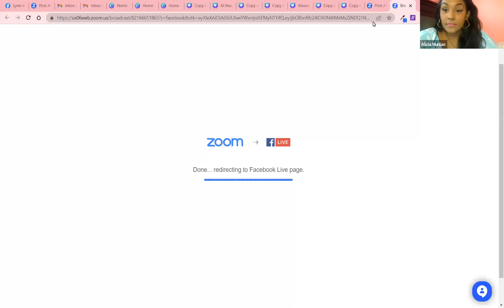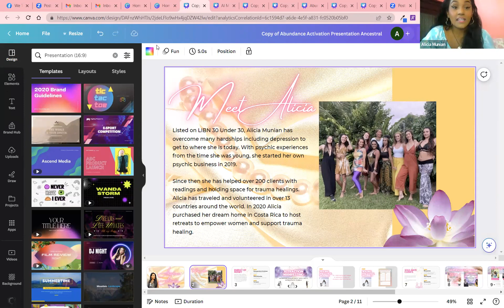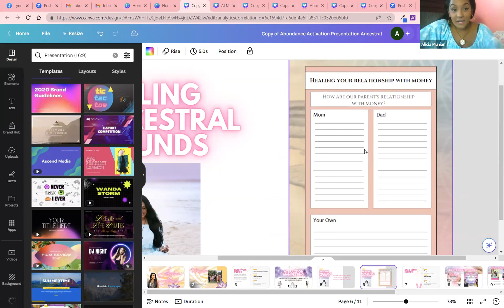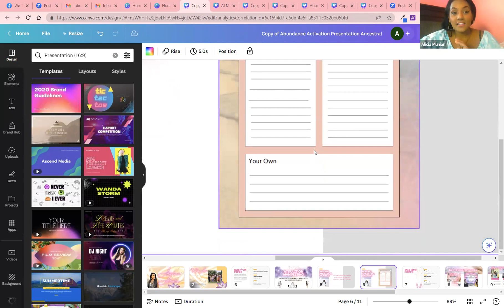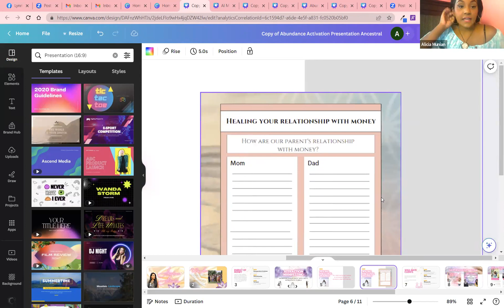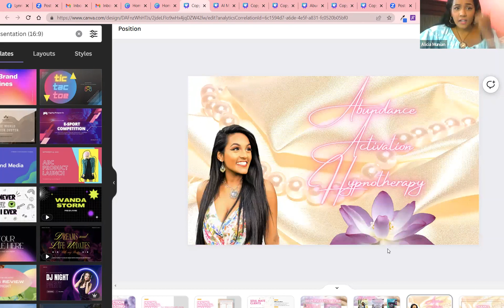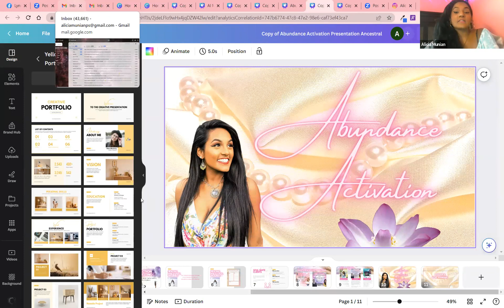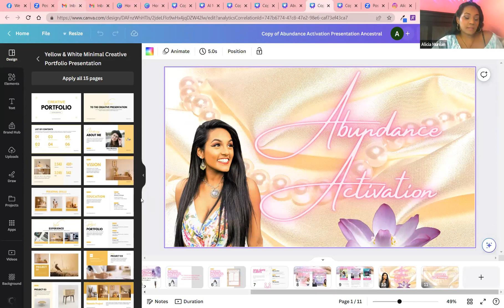Generational Wealth: Free Masterclass with Alicia Munian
👉👉Sign up for our free masterclasses here: ✨✨ 👈👈

Heal Generational Traumas Blocking Your Wealth Channels + Learn Marketing Techniques to Call in Your Soul Mate Clients

Love is a function of communication!

Join our Private free facebook group to meet like minded individuals like you. We also host free live healing sessions in the group: